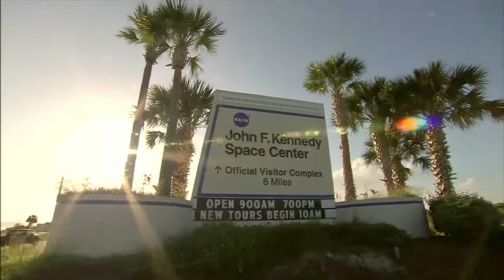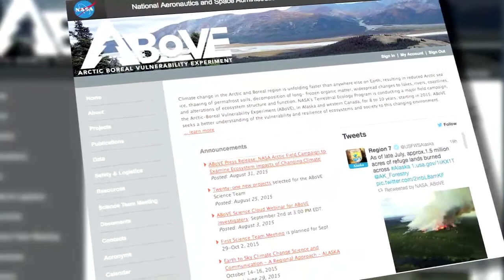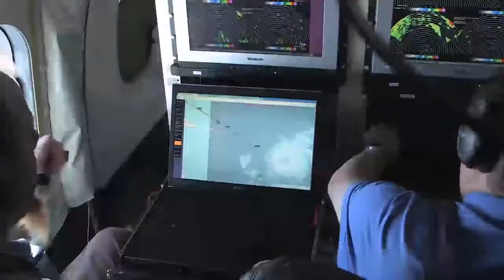This Week @ NASA, September 4, 2015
On Sept. 2, a Soyuz spacecraft launched from the Baikonur Cosmodrome in Kazakhstan with Expedition 45 Soyuz Commander Sergey Volkov of the Russian Federal Space Agency and visiting crew members Andreas Mogensen and Aidyn Aimbetov.

On Sept. 4 at the Kennedy Space Center, NASA Administrator Charlie Bolden and Kennedy Director Bob Cabana were among the officials who gave remarks at an event hosted by Boeing to mark the opening of the company’s facility at Kennedy and to reveal a new name for the CST-100 spacecraft it’s developing that will launch NASA astronauts from the United States to the space station.

At Marshall Space Flight Center, a crane recently positioned the first pieces of steel for the 215-foot-tall test stand being constructed for NASA's Space Launch System rocket.

During an Aug. 31 event in Bangkok, Thailand, NASA Administrator Bolden helped launch SERVIR-Mekong, a joint project with the U.S. Agency for International Development (USAID), to bolster regional environmental monitoring in five countries in the lower Mekong region of Southeast Asia.

NASA has begun a long-term study into the ecological impacts of the rapidly changing climate in Alaska and northwestern Canada.

NASA’s High Ice Water Content (HIWC) mission concluded recently. The nearly three-week campaign included flights in a DC-8 aircraft, south of Florida near convective storms.

And that’s what’s up this week @NASA …